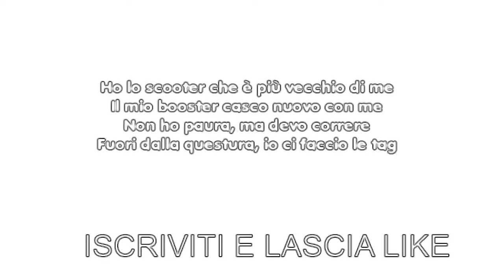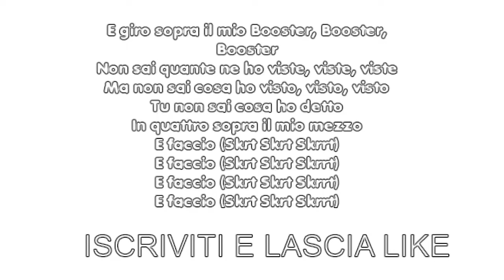Booster - Drefgold (TESTO)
TESTO booster Drefgold